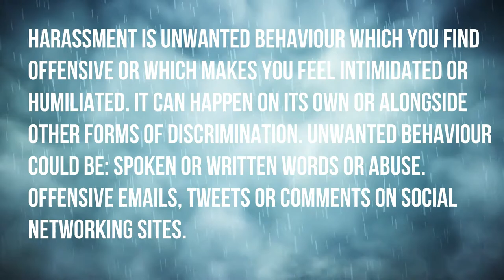Tony Lawrence turbo !!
I Do NOT have anything to do with Tony Lawrence Turbo Fight Hub this is in the hand of the police Crime number - NFRC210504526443 if you wish to talk about him please contact the police or  action fraud uk the council have been informed and so have the charity's as well.

Turbo  Address 12 upper clara st s611ht

if you keep contacting me I will now be taking people for Harassment

E - mail